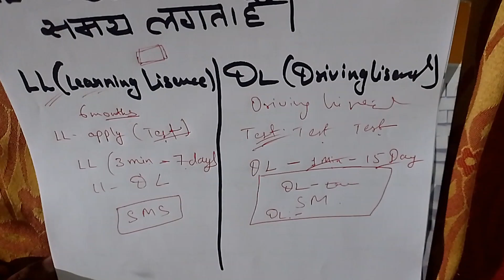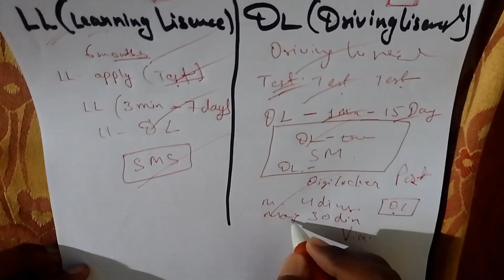Driving License Apply करने के कितने दिनों बाद DL बनता है?Driving licence dispatch/dl tracking status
Hello friends,
IN THIS VIDEO_Driving License Apply करने के कितने दिनों बाद DL बनता है?Driving licence dispatch/dl tracking status
QUEARY SOLVED_
1) How many days it will take to get driving licence after test ?
2) Driving Licence kitne dino me dispatch hota hai ?
3) After passing driving test how long to get license in India ?
4) Driving Licence dispatched but not received
5) Driving Licence dispatch status online 2023how to track driving licence delivery,how to track DL delivery status,DL tracking status,driving licence dispatch status,DL dispatch pending,DL dispatch by post pending,DL Ghar per Aane Mein Kitna Samay lagta hai,how many days take to delivery of driving licence in india,DL printing pending,DL form 7 printing pending,how to check where is my driving licence,driving licence banne Mein Kitna Din lag jata hai,itz deepak,Morth,rto,Drivinglicence test